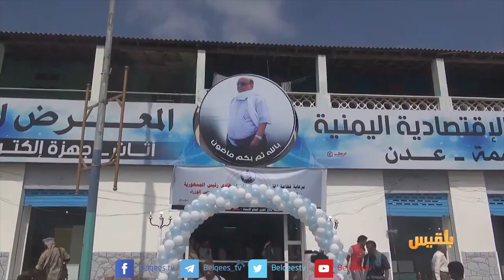المفلحي بين تقاطع الإرادات والأهداف | تقرير: منصور النقاش